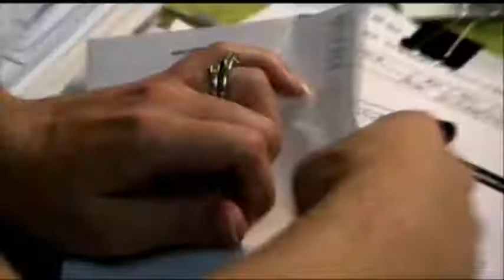Elizabeth Warren NOW on PBS 1of3